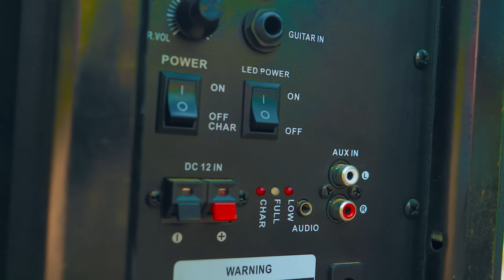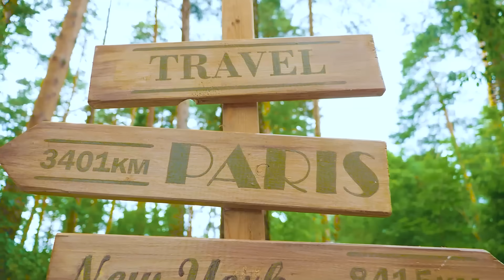Dabro - Давай запоëм // DiStory // КАВЕР (Премьера клипа 2022)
СПАСИБО ЗА ТВОЮ ПОДПИСОЧКУ ВСЕХ ЛЮ😘